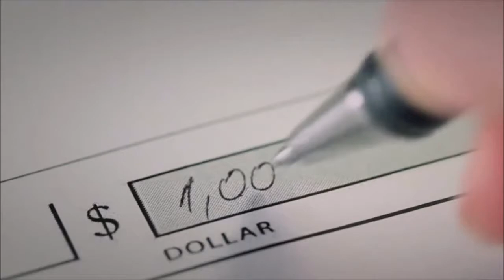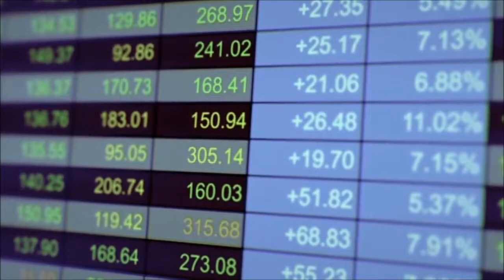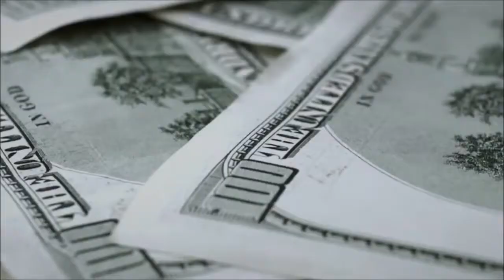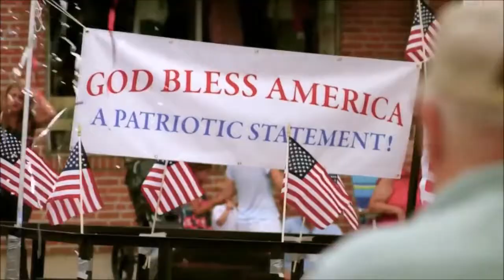TRUMP THE ESTABLISHMENT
America's Last Chance.